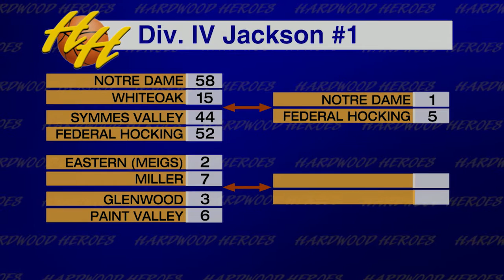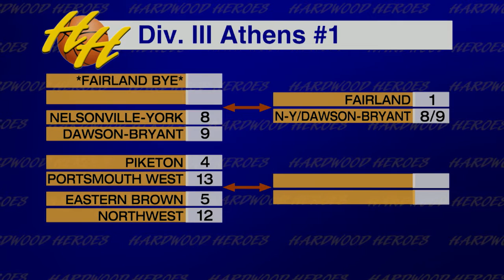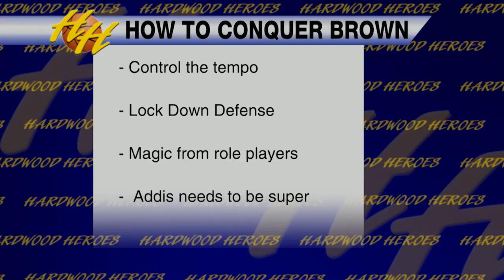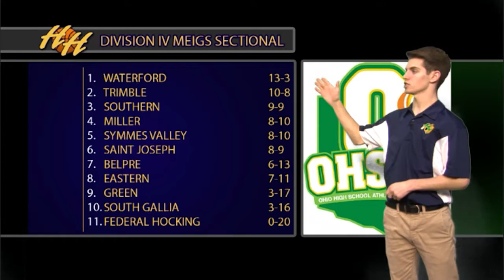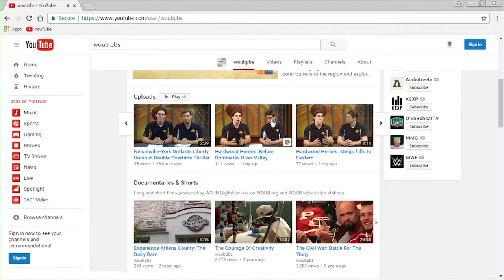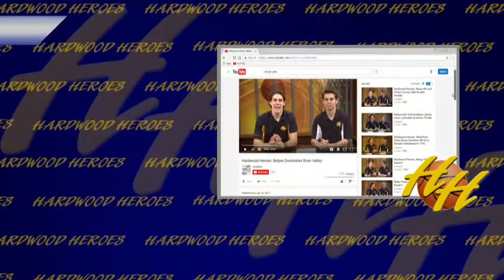Hardwood Heroes Season 8 Episode 7